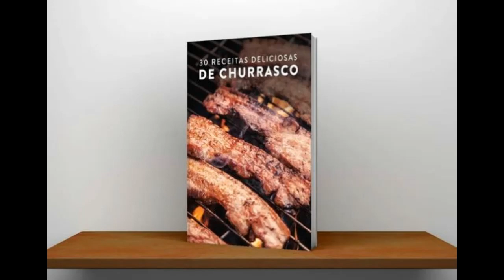"Descubra o Segredo das 30 Receitas Deliciosas de Churrasco e Transforme sua Vida!"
Bem-vindo ao canal NATUREZA EM CASA! Se você é um amante de churrasco, está prestes a entrar em um mundo de sabores incríveis. Nosso E-Book "30 Receitas Deliciosas de Churrasco" é a chave para transformar suas refeições em momentos memoráveis. 🍖🔥

🔥 Descubra as Receitas Secretas:

Imagine preparar churrascos que vão surpreender todos os seus convidados. De molhos Barbecue únicos a temperos especiais, este E-Book é um tesouro de sabores. [Destaque algum prato especial ou molho incrível que você oferece.]

📈 Transforme seu Amor por Churrasco em Renda:

Além das receitas deliciosas, nosso E-Book também inclui dicas para transformar sua paixão por churrasco em uma fonte de renda extra. Saiba como vender seus churrascos e faça o que ama enquanto ganha dinheiro.

👨‍🍳 Tornando Cada Churrasco Especial:

Cada receita é cuidadosamente selecionada para tornar seus churrascos únicos e inesquecíveis. De molhos a temperos, temos o segredo para elevar seu churrasco a um nível incrível.

🎉 Garantia de Satisfação:

Estamos tão confiantes de que você vai adorar nosso E-Book que oferecemos uma garantia de 7 dias. Se você não ficar satisfeito por qualquer motivo, reembolsaremos seu dinheiro. Sua satisfação é nossa prioridade.

💬 Curta, Comente e Compartilhe:

Gostou deste vídeo? Compartilhe suas experiências com churrasco nos comentários e interaja com nossa comunidade.

Não perca nenhuma de nossas deliciosas receitas de churrasco e dicas para transformar seu hobby em negócio.

Adquira Agora Seu E-Book "30 Receitas Deliciosas de Churrasco" e Viva uma Experiência Culinária Inigualável!

[Inclua o link para a página de vendas ou a área de compra.]

Obrigado por fazer parte deste incrível mundo de sabores e pela paixão pelo churrasco. Até o próximo vídeo! 🍴🔥